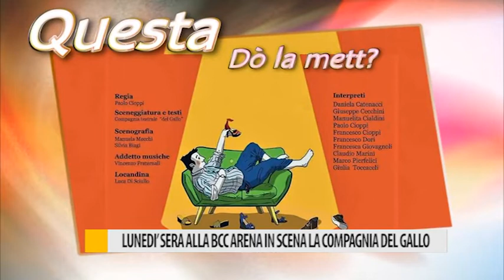Arena BCC, lunedì la Compagnia del Gallo con "Questa do la mett?"